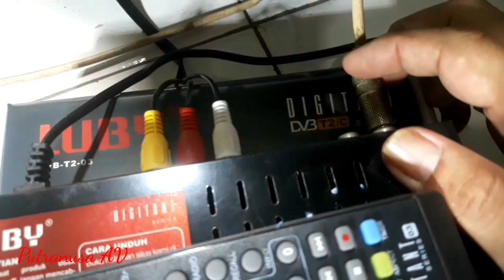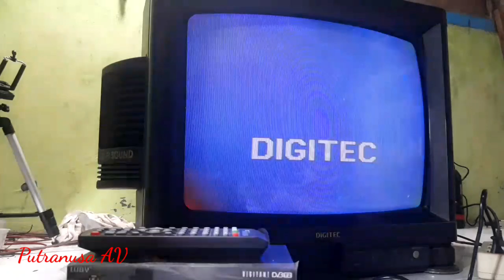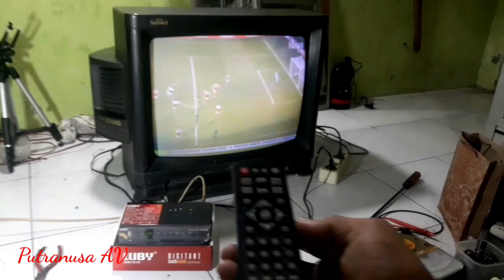Running Test TV Digitec Sumo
setelah selesai  servis kemudian TV dicoba sampai beberapa jam untuk   memastikan kelaiakan servisan